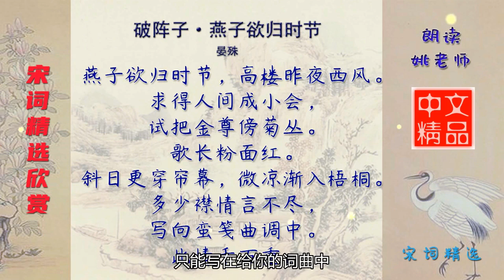破阵子·燕子欲归时节 宋代 晏殊